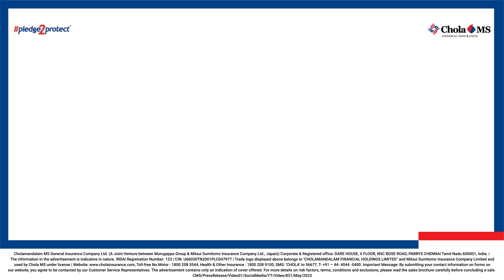Chola MS | Press Release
Earlier this month, we gathered for a press conference. We are humbled by the love and appreciation that have come in.
Here's a glimpse of the event!